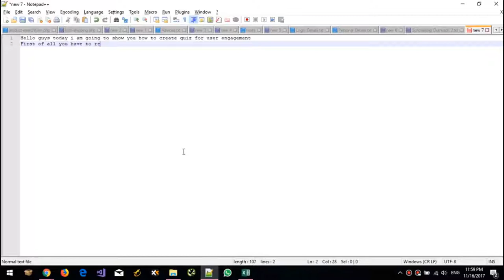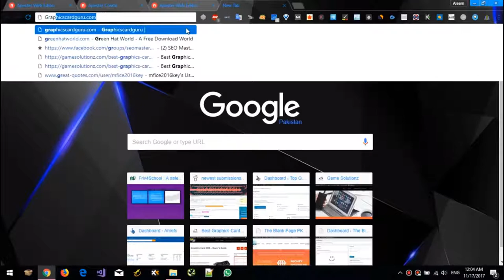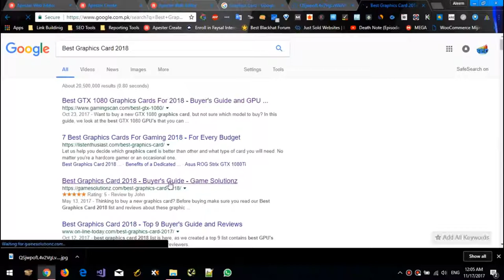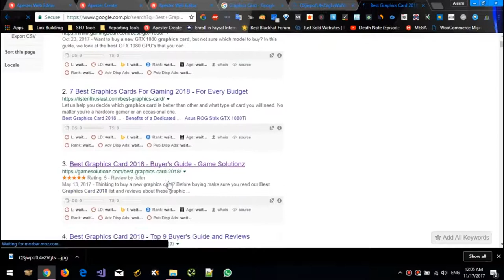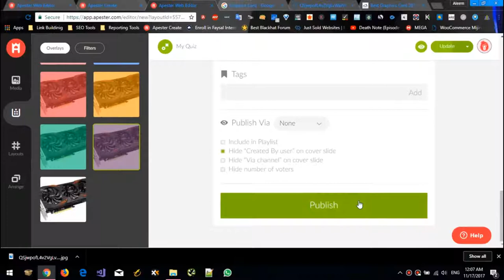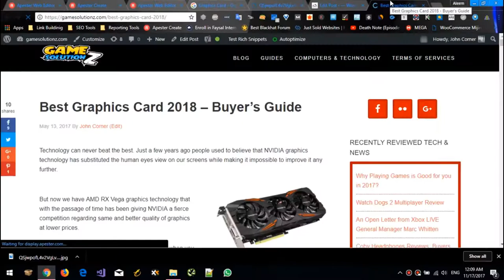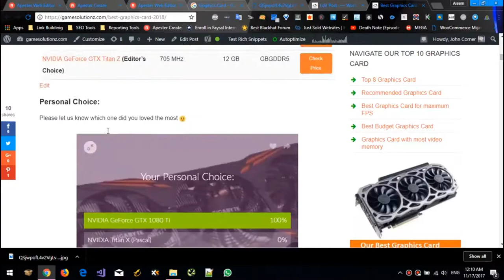How To Create a Quiz in Wordpress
To create a quiz in WordPress, you can use a quiz plugin such as WP Quiz or Quiz Cat. Here are the steps to create a quiz using WP Quiz:

Install and activate the WP Quiz plugin on your WordPress site.
Go to the WP Quiz plugin settings page and configure the plugin settings as needed.
Create a new quiz by going to Quizzes = Add New in the WordPress dashboard.
Enter a title for your quiz and add your quiz questions and answers. You can also add images and videos to your quiz if desired.
Configure the quiz settings such as the quiz type, the number of allowed attempts, and the result text.
Preview your quiz to make sure it looks and functions as desired.
Publish your quiz by clicking the Publish button.
To display your quiz on your website, you can use the shortcode provided by the plugin or you can use the WP Quiz block in the WordPress block editor.
Note: The exact steps may vary depending on the quiz plugin you use.

💥💥Video Chapters💥💥
00:00 Universal SEO Tool
00:48 Building Dofollow Comment Backlink
03:50 Building Dofollow Forum Backlinks
14:32 Ending

This video includes: